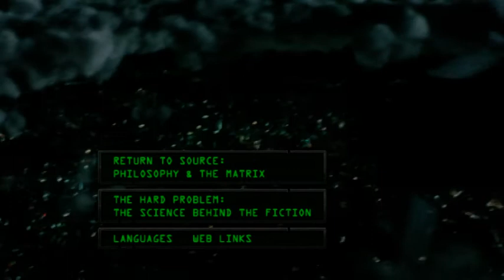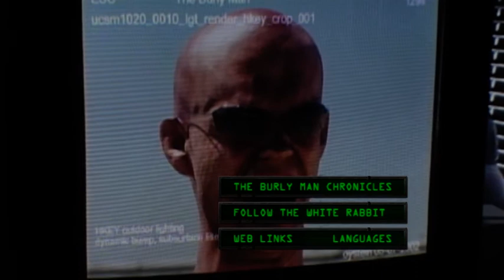All The Matrix DVD Menus